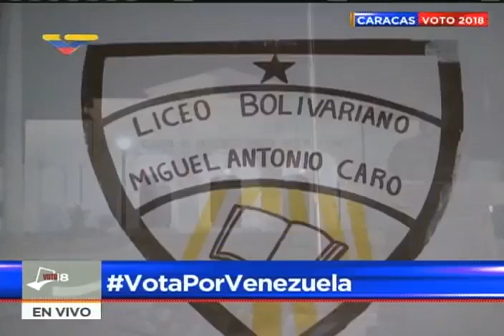Rueda de prensa del Presidente Maduro tras votar este 20 mayo 2018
Tras ejercer su derecho al voto, el presidente venezolano Nicolás Maduro da una rueda de prensa y responde preguntas a periodistas presentes, en el liceo Miguel antonio Caro de Catia, donde ejerció su derehco al voto a primerísima hora de la mañana.